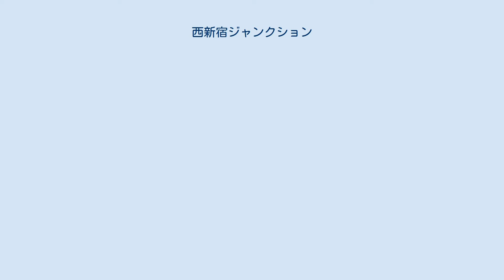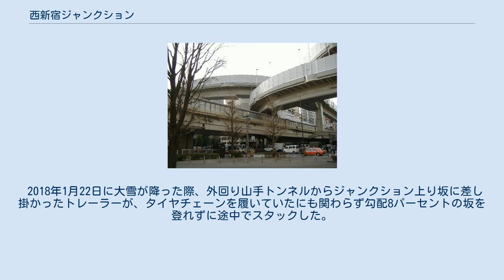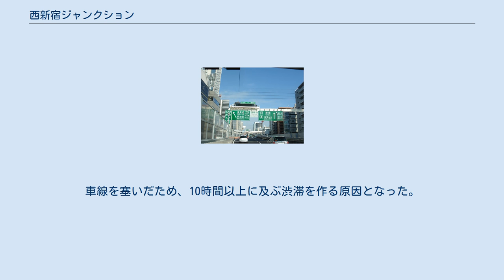西新宿ジャンクション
西新宿ジャンクション（4号上り） 北東側街路より。
右奥が高井戸方面。
 西新宿ジャンクション（にししんじゅくジャンクション）は、東京都新宿区にある首都高速4号新宿線と中央環状線を結ぶジャンクションである。
 当JCTは甲州街道と山手通りが立体交差する初台交差点の真上に位置する。
山手通りの地下を山手トンネルで通っている中央環状線からのランプが南北両方向から分岐し急勾配を登り（本線は地下のまま）、高架構造の4号新宿線のさらに上へ取り付く。
さらに4号新宿線 高井戸方面からのランプも4号新宿線本線の上に登り、本線の上層でお互いの連絡線で2層の丁字路を形成する。
その構造上、中央環状線（熊野町方面・大橋方面）と4号新宿線 三宅坂方面との相互の行き来は出来ない。
 ランプはいずれも急勾配及び半径40メートルの急カーブを有することから、時速30キロメートルの速度制限が設けられている。
 マスコミ公開時には、ジャンクションランプ2層、4号新宿線本線、山手通り本線及び甲州街道側道、甲州街道本線（アンダーパス）、地下の中央環状線本線とで計6層構造（甲州街道地下を走る京王新線を加えれば計7層構造）を形成する交差点として報道された。
当初の計画では、ジャンクションのランプは平面交差し信号制御（美女木JCTと同様の方式）となる予定であったが、その後の設計変更で現在の立体交差形式となった。
 2018年1月22日に大雪が降った際、外回り山手トンネルからジャンクション上り坂に差し掛かったトレーラーが、タイヤチェーンを履いていたにも関わらず勾配8パーセントの坂を登れずに途中でスタックした。
車線を塞いだため、10時間以上に及ぶ渋滞を作る原因となった。